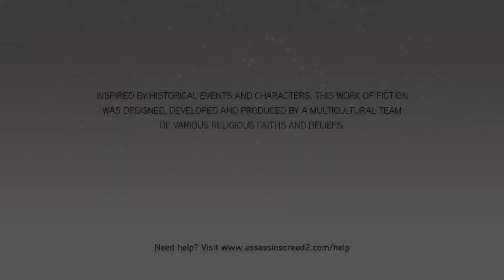AC: TEC-Assassin's Creed II - Sequence 7 - Memory 2-That's Gonna Leave A Mark